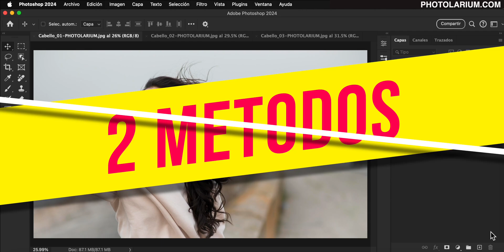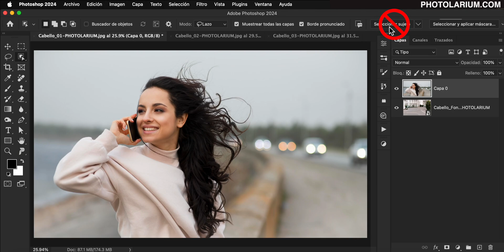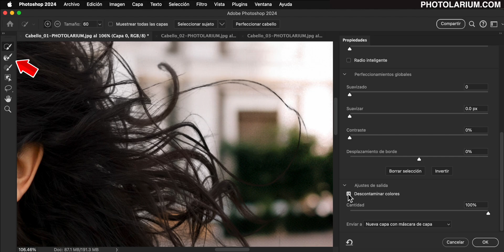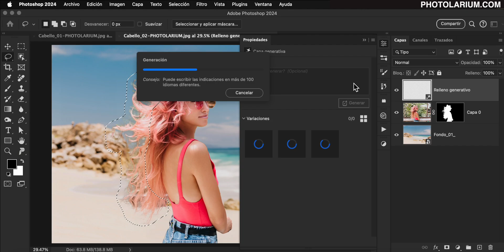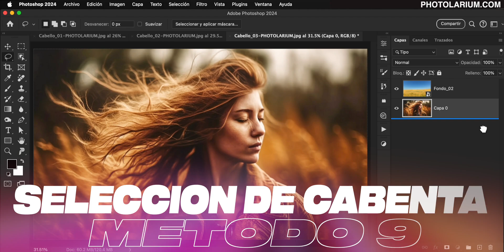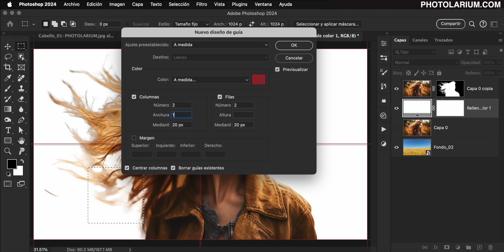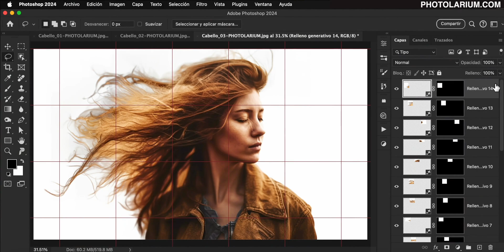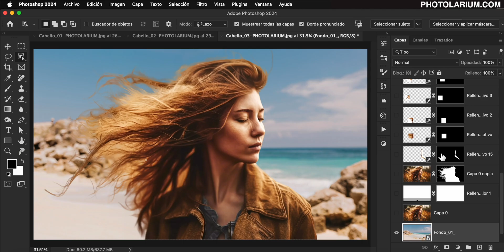¡ATENCIÓN! NUEVA TÉCNICA de CÓMO SELECCIONAR PELO en 2024 | Photoshop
Conozco una forma de SELECCIONAR PELOS IMPOSIBLES, lo mismo te resuelve más de un problemilla.